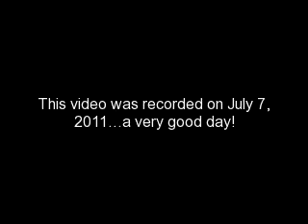21: Mini-Vacay from Downtown ATL!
I recorded this this past summer. Let me know if you want a tutorial of the hair...Have a great one!